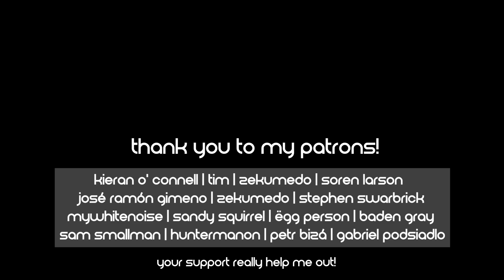Blur - The Ballad (Cover)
Hello. Today's video is a guitar and synth cover of "The Ballad", Blur's brand new song released today on their new album "The Ballad of Darren"!
It helps me a lot and keeps me motivated :)

This is a cover of a Blur song written by Damon Albarn, Graham Coxon, Alex James, and Dave Rowntree.